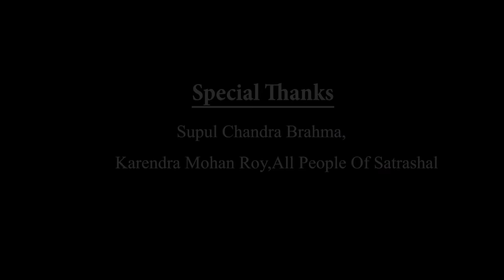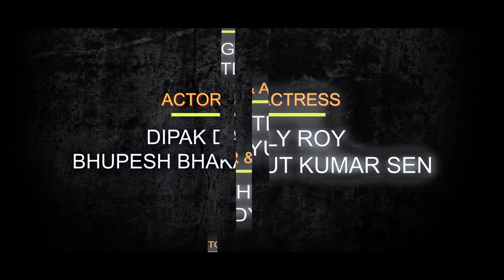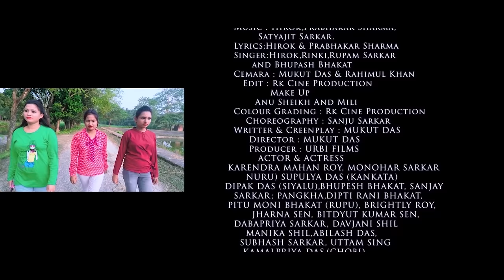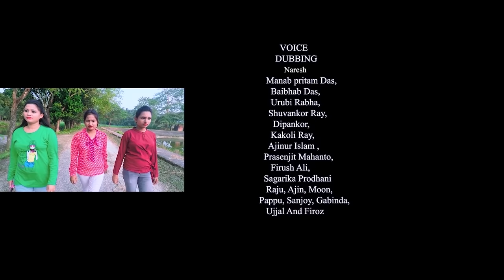JULAPI Koch Rajbonshi Full Movie 2021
story -Mukut Das
Singer-Hirok,Rinki,Rupam and Bhupesh
Lyrics-Prabhakar Sharma and Hirok
Dubbing and Background Music-Hirok
Light and Aditing-R K Cine production
Camera-Mukut, RahimulAnd Ajin
Mackup-Anju and Chiranjit
Direction-Mukut Das
Producer-Urbi Films
Cast-Sanjay,pitumoni,panka,supulya,abilash,monohar,karen,brightly,monika,kamaipriya dipak,devjani, debopriya,jharna,bithika,uttam and more